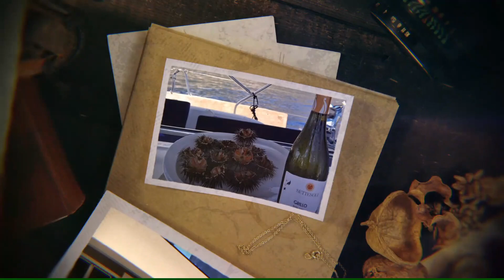La Ciurma 2024: Day 6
Ciao marinai! 🚤 Quando si è in barca, ogni pasto diventa speciale, vero? Che siano prelibatezze locali o preparazioni in barca, oggi abbiamo affrontato digestioni impegnative, ma la bellezza del mare ci ha ripagato. 🌊⛵ Qual è stata la vostra esperienza culinaria più emozionante in mare? Raccontateci la vostra storia nei commenti! Non vedo l'ora di leggere le vostre avventure gastronomiche tra le onde! Ma nel frattempo vi posto la nuova puntata del nostro diario di bordo! 🌊👩‍🍳 ⛵🍴